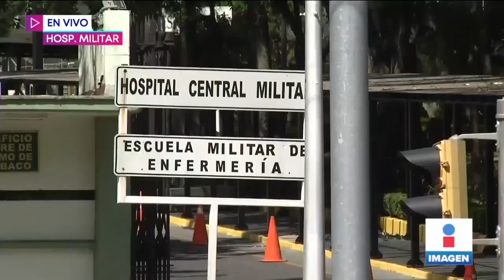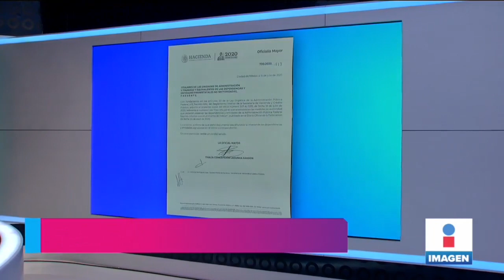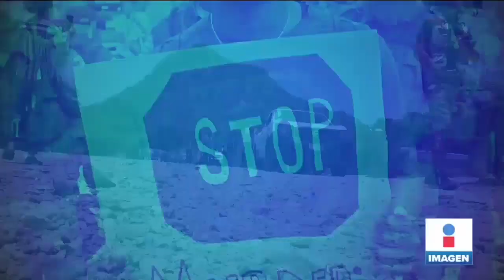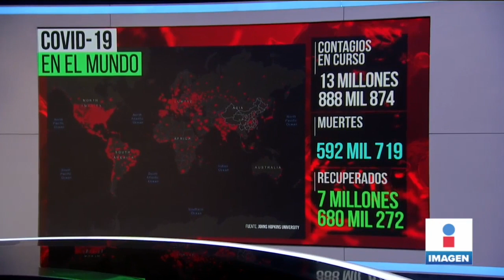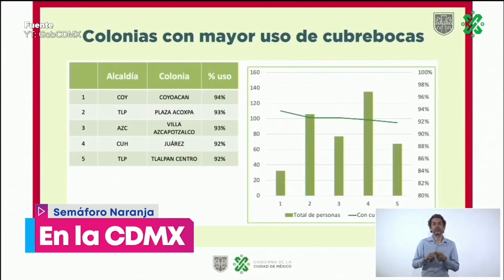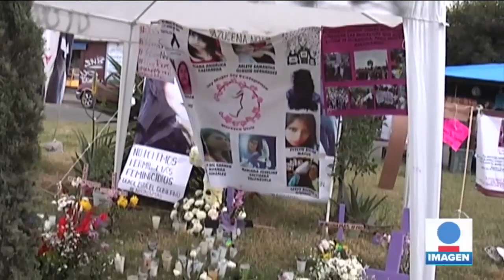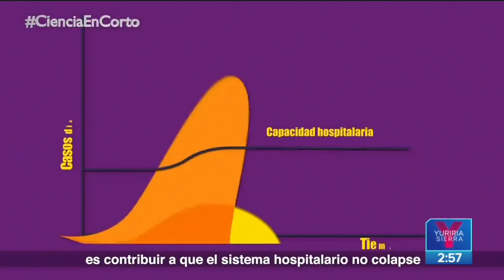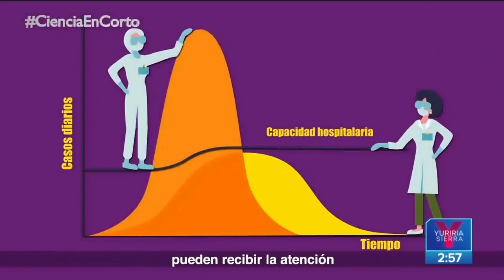Noticias con Yuriria Sierra | Programa completo 17 de julio de 2020